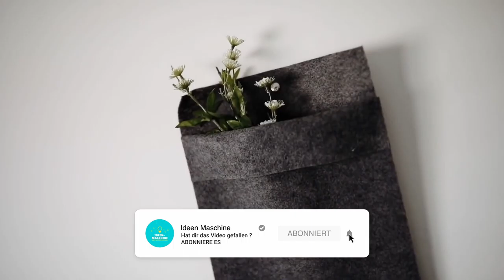Blumen Halter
In diesem YouTube Video geht es darum, dass ich dir coolen Ideen zeige, die dein Zuhause schöner machen.

Some of may look familiar but I also sprinkled in some new DIYs as well! I love you all so much and I can't wait to see what is in store in 2021 for Lone Fox! Click here for full tutorials of each project JOIN THE LONE FOX FAMILY! + Fashion Youtube Channel + Instagram (Lone Fox) + Instagram (Personal) + Pinterest C O N T A C T + Any questions, inquiries or collabs : E Q U I P M E N T + Canon 5D Mark III (Main Camera) + Canon G7X (Vlog Camera) + Sigma 35mm Lens + Microphone + Memory Card (BEST) + Tripod T H A N K Y O U Thanks so much for watching and I hope you enjoyed.